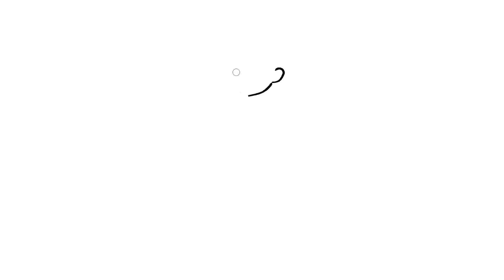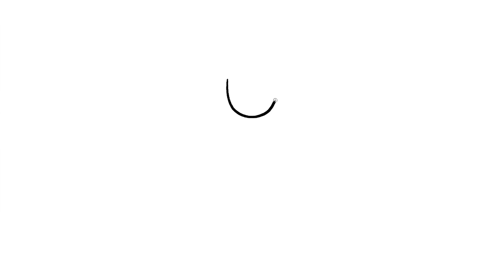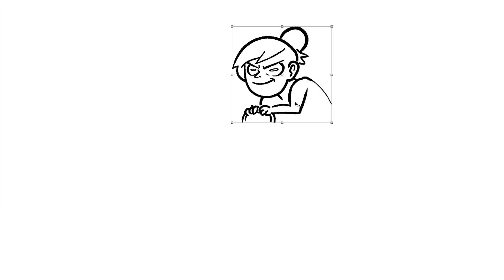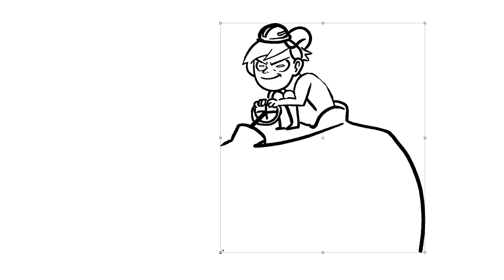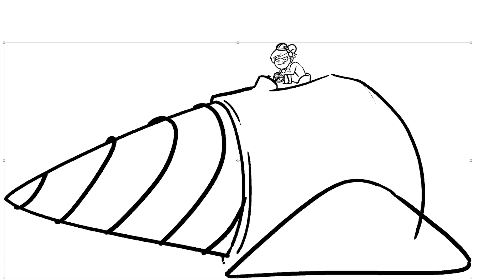Nintendo Character Drawing Challenge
DROPOUT.TV: No ads. No censors. Just funny.

Available WORLDWIDE. App available in Canada, New Zealand, Australia and the U.S.
Tristan challenges Nathan, Karina, and Julia to draw some obscure Nintendo characters that didn't make the cut to be in Super Smash Bros. on this episode of Drawfee.